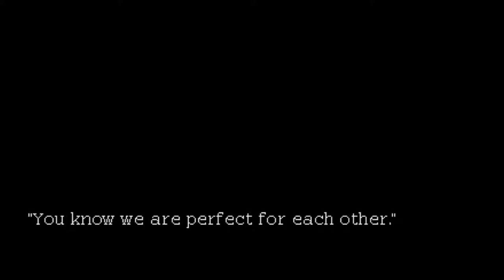Coffee Talk - Game Trailer - Nintendo Switch | AT77